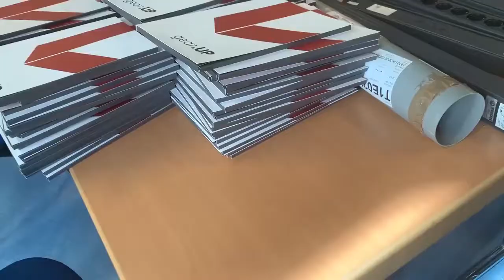Are you ready for gear.UP 2019?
jointheresponse: We’re on the ground with the gear.UP event crew, who are putting the final preparations in place before everything kicks off over the weekend.

The large-scale, inter-agency simulation is known for its intensity, and is one of the most important emergency preparedness events on the ETC and Logistics Cluster’s calendar.

10 October 2019